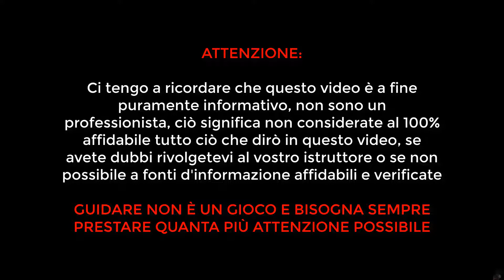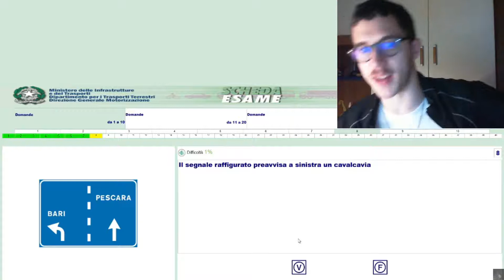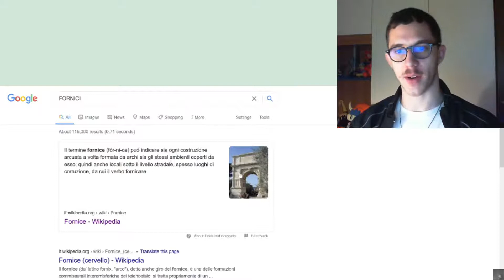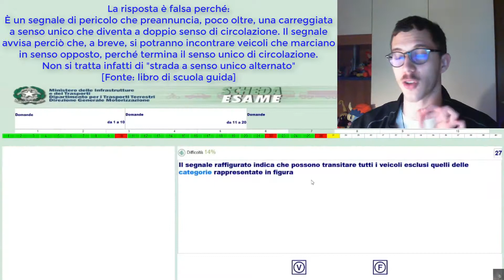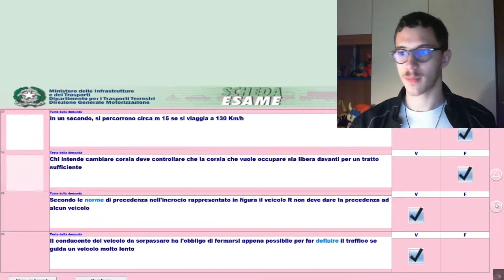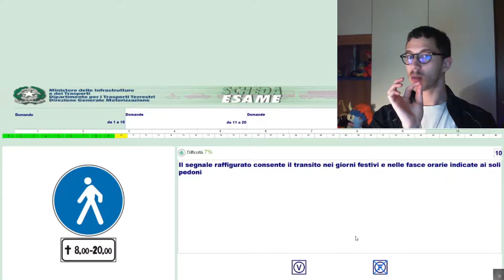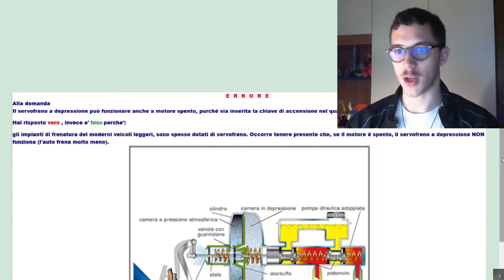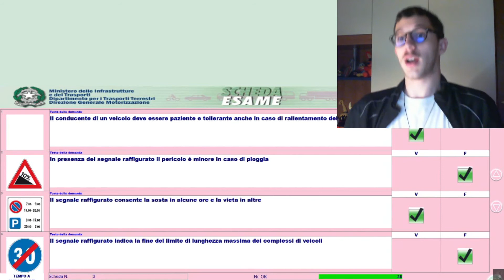Quiz Della Patente B [10]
ATTENZIONE: Questi video sono registrati sia a scopo istruttivo che di allenamento, non raccomando di prendere per buono tutto quello che dirò, ricordatevi che un istruttore qualificato e delle fonti di informazione certe sono sempre più preferibili di un video su youtube